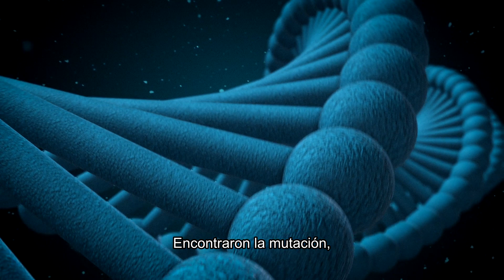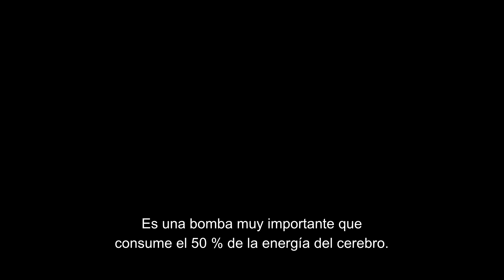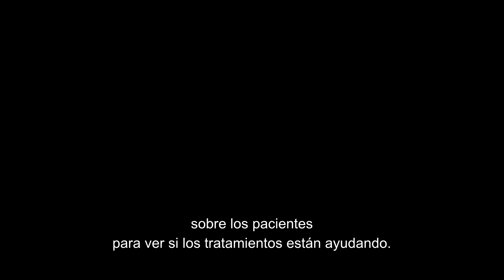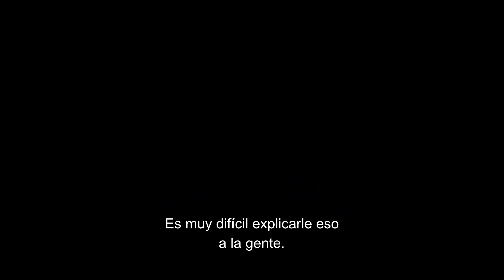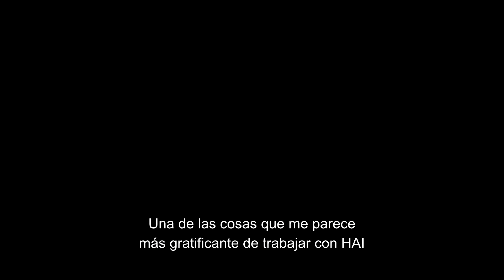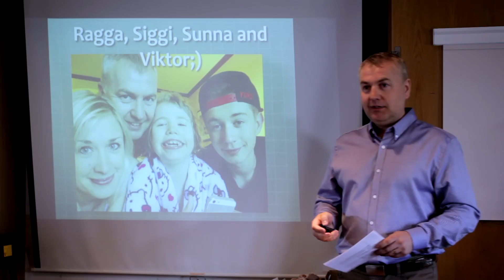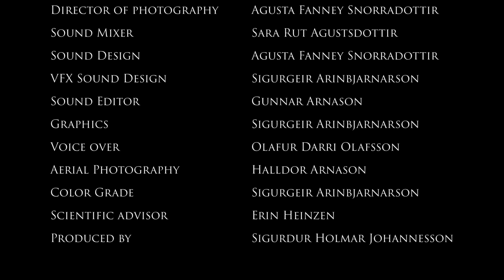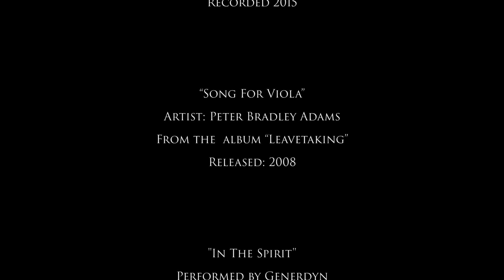Human Timebombs - Spanish Subtitles